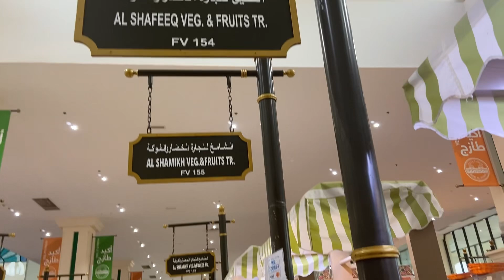A visit to Sharjah’s Sabzi & Fruit Mandi l Soul Al Jabail Fresh Fruit Market l Mommy in UAE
Hello